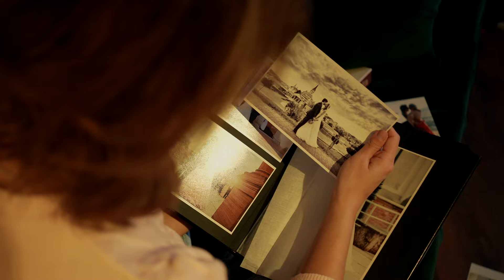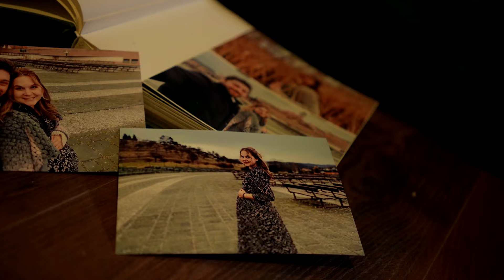Nevena Vukes - Dete, devojka, žena | [Official Music Audio]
Muzika: Bruno Krajcar
Tekst: Nevena Vukes
Aranžman: Toni Ćosić